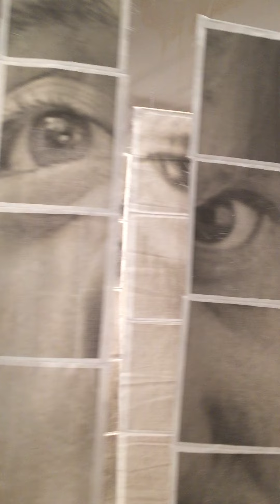Ellie Kingsbury_Vine Arts Center_1-30-2016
Ellie Kingsbury, photographer and talented artist opening night exhibit at the Vine Arts Center, Mpls MN